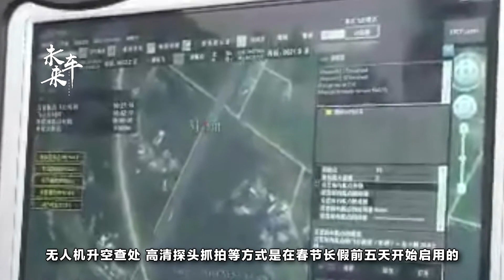專治占用應急車道，交警新武器上線，讓違規的一個也跑不了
應急車道，是指設置於城市環線、快速路、高速路的兩側，專門用於工程救險、消防救援、醫療救護、民警執行緊急公務等處理應急事務的車輛使用的專用道路。不得在非緊急情況下隨意占用應急車道。但是，長期以來，一些駕駛員知法犯法，特別是在道路擁堵時，隨意駛入應急車道，甚至引起應急車道阻塞，造成“應急車道解不了急”的尷尬境地。近日，交通警察為了解決應急車道被占用的問題，專門配備新“武器”—無人機，開車不守規矩的朋友要收斂了！